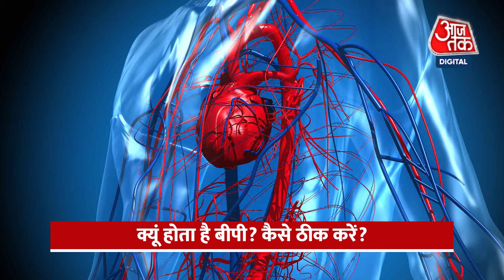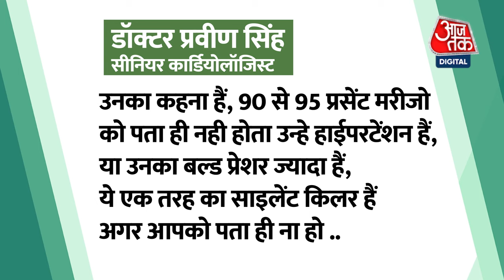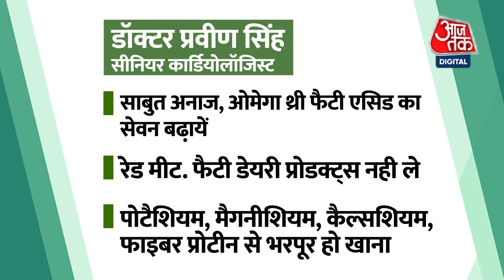क्या आपको ब्लड प्रेशर हैं? तो ये विडियो देखना आपके लिये बेहद ज़रुरी हैं...हाईपरटेंशन के कारण और बचाव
दुनियाभर में सबसे बड़ा साइलेंट किलर माना गया हैं हाइपरटेंशन को, यानि आसामान्य रक्तचाप, हाई बल्ड प्रेशर.
हर साल 17 मईं को वर्ल्ड हाईपरटेंशन डे मनाया जाता हैं, जिसका सीधा मकसद लोगो को इस समस्या के प्रति जागरुक करना हैं. उच्च रक्तचाप को लेकर लोगो में जानकारी फैलाना और इसे नियंत्रण में रखने के नये और बेहतर तरीके ईजाद करना बेहद जरुरी हैं..
पहले ये समझिये हाईपरटेंशन क्या हैं--
हाइपरटेंशन यानी हाई ब्लड प्रेशर (उच्च रक्तचाप) एक खतरनाक बीमारी है। दरअसल, यह एक ऐसी स्थिति है, जिसमें धमनियों में रक्त का दबाव काफी बढ़ जाता है और इसके कारण रक्त की धमनियों में रक्त का प्रवाह बनाए रखने के लिए हृदय को सामान्य से अधिक काम करने की जरूरत पड़ती है।
हेल्थ गाइडलाइंस के मुताबित 130/80 mm/hg से ज्यादा बल्डप्रेशर होने पर व्यक्ति हाईपरटेंशन की श्रेणी में आ जाता है...वैसे तो इससे किसी भी अंग को नुकसान हो सकता हैं, लेकिन सबसे हाई रिस्क ज़ोन में आ जाता हैं आपका दिल...
Hypertension is considered to be the biggest silent killer in the world, that is, abnormal blood pressure, high blood pressure.
World Hypertension Day is celebrated every year on 17th May, whose direct objective is to make people aware of this problem. Huh..
First understand what is hypertension-
Hypertension i.e. high blood pressure (hypertension) is a dangerous disease. Actually, this is a condition in which the blood pressure in the arteries increases significantly and due to this the heart needs to work more than normal to maintain the flow of blood in the arteries.
According to the health guidelines, if the blood pressure is more than 130/80 mm/hg, the person falls in the category of hypertension. ..